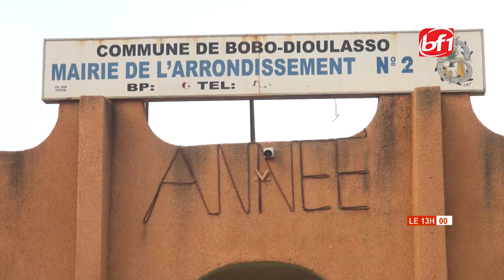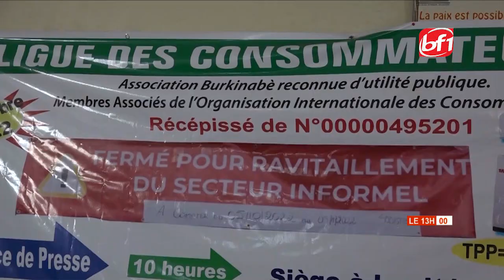Le 13H du 28 octobre 2022-BF1TV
Présentation: Benjamin Kouamé